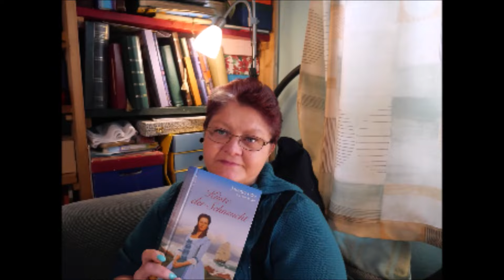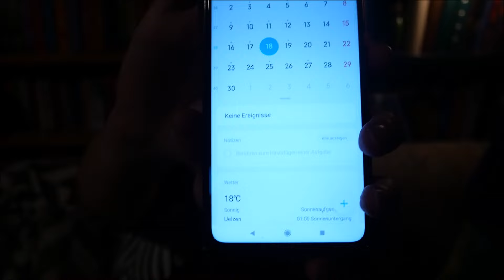Daily Vlog / Hackfleisch-Pilzpfanne / Haushalt / Pool ist leer / Welcher Planer am besten?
Hallo,ihr lieben.
Heute wird ein bisschen Haushalt und Gartenarbeit erledigt und Abendessen gekocht. Zum Essen mache ich Kartoffeln mit Hackfleisch-Pilzpfanne. Außerdem habe ich eine Frage an euch.Welchen digitalen Planer nutzt ihr? Am besten welchen mit Platz für Aufgabenlisten usw.
LG.Eure Irina